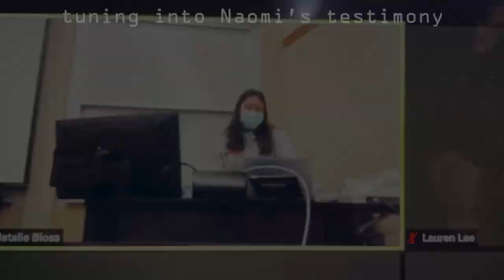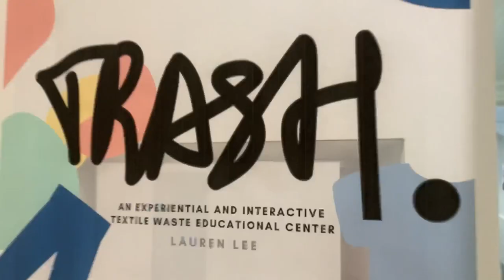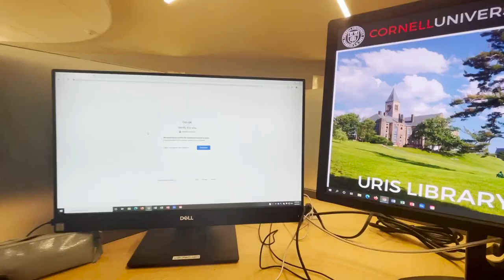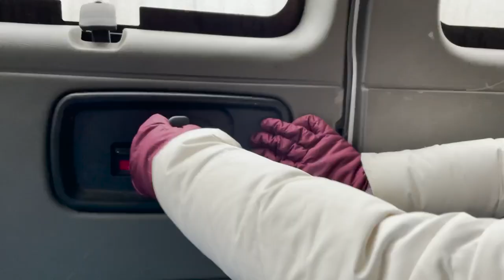CORNELL DIARIES | EP.05 All Nighters, Hockey Game, Backcountry Photography, Clocktower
Senior Spring | EP. 05: Things got a little busy throughout the year, as I was working on my thesis/senior collection so I wasn’t able to film as much, but here are just a few memories captured- Aces fireplace mems, Climbing the Clocktower, First and Last Hockey Game, All nighters, Backcountry Photography Overnight Trip.

-Laur🤍

[Feb-March 2022]